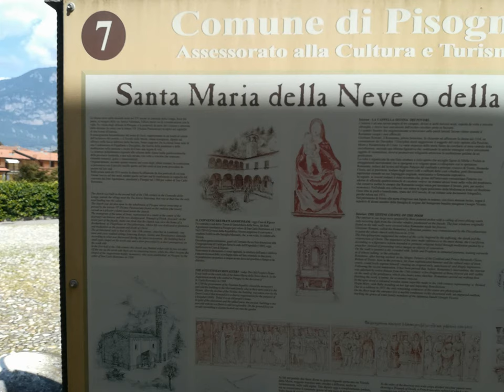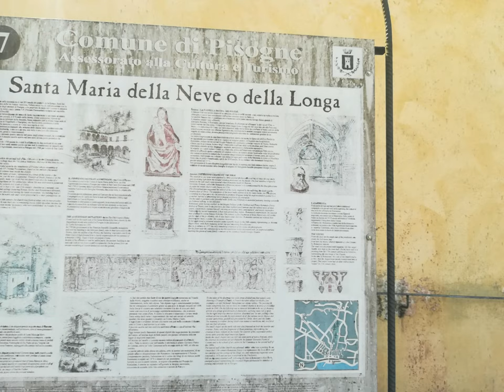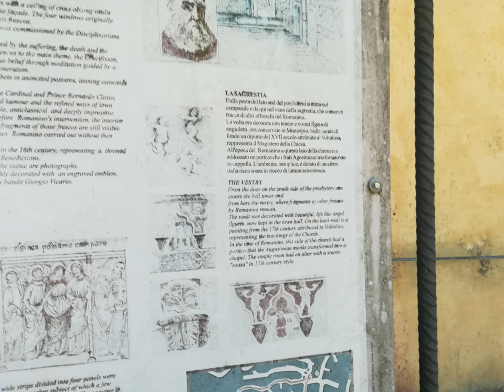Romanino S.Maria della Neve - Pisogne [by Sergio Conegliano]